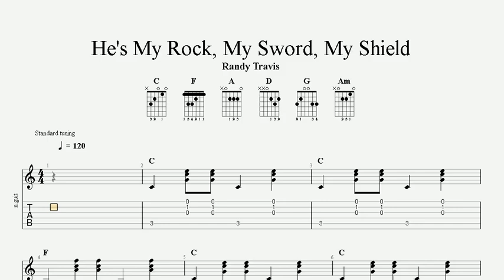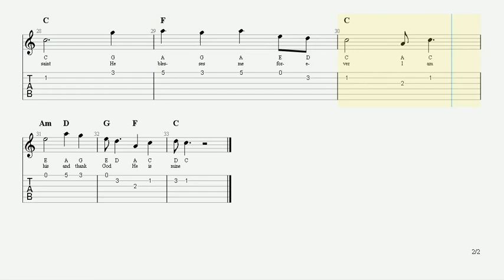He's My Rock, My Sword, My Shield | Worship Song | Guitar TAB | Piano Sheet Music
Progression
C | C | F | C |
C | Am | D | G |
C Am | D G | C F | C |

Chorus
F | C | F | G |
G | C | C | F |
C | Am D | G F | C |

(He's my) rock, my sword, my | shield He's my |
wheel in the middle of the | wheel He's the |
lily  of the | valley He's the |
bright and morning | star Makes no |

difference what you | say I'm goin' |
on my knees and | pray I'm gonna |
wait right here for | Jesus until he |
comes | ... |

Chorus
cause Je-sus is | mine |  I am for- | gi-ven |
I`m hol-ding his | hands | I`m go-ing to | heaven |
cause I | found a wonderful | saint He | blesses me for-e- |
ver I am | his and thank | God He is | mine |